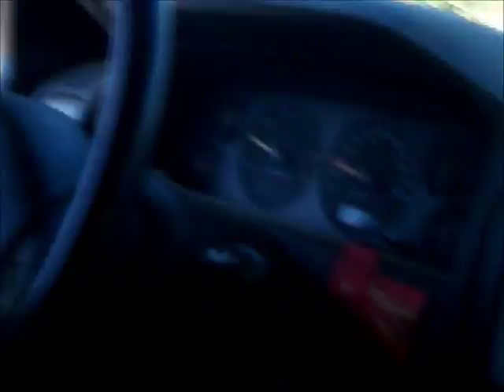The Ghetto Rez Life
Lame Deer, MT